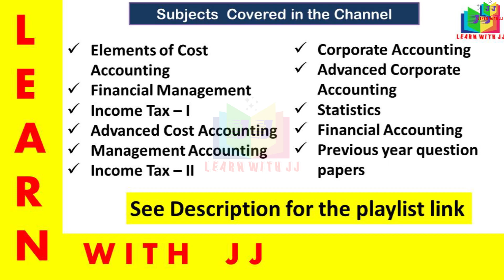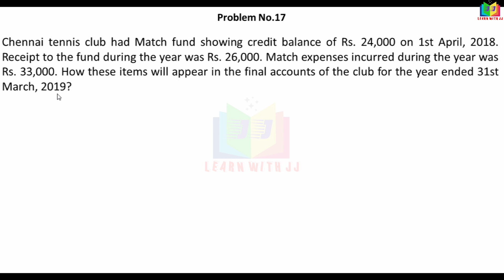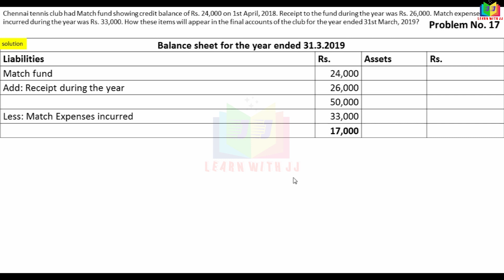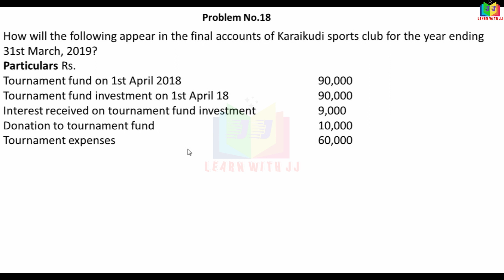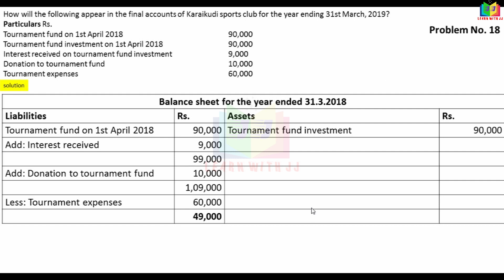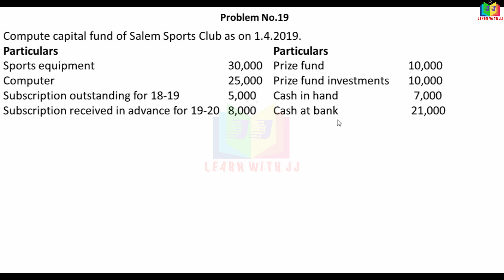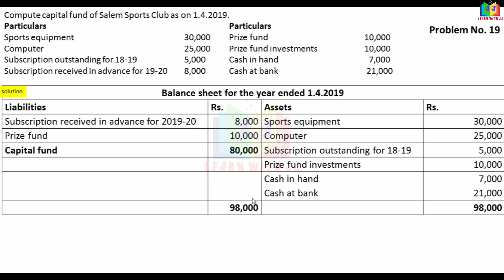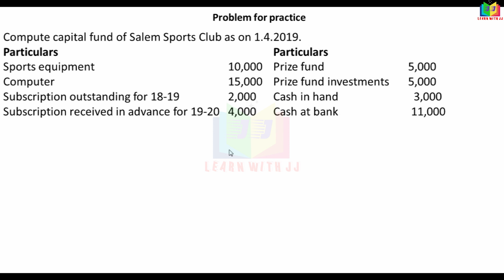accountsofnonprofitsorganisation| Part 8 in Tamil